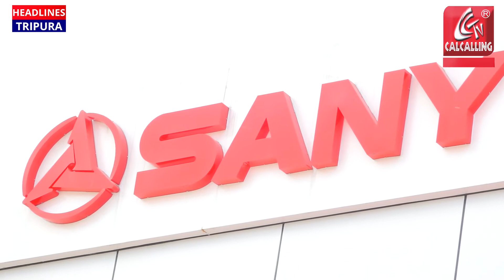কলকাতায় পা রাখলো পুনের heavy mechinery company sany Bharat